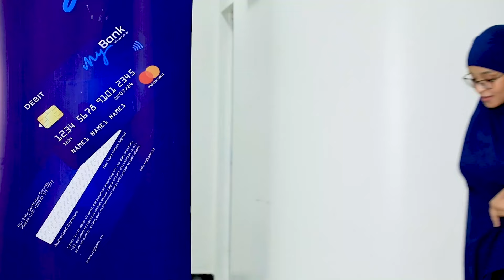Wasiir Cilmi "Siilaanyo waxaan ku xasuustaa Wada-hadaladii Soomaaliya iyo Somaliland"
Wasiir Cilmi "Siilaanyo waxaan ku xasuustaa Wada-hadaladii Soomaaliya iyo Somaliland,Umadda waan uga tacsiyadeynayaa"